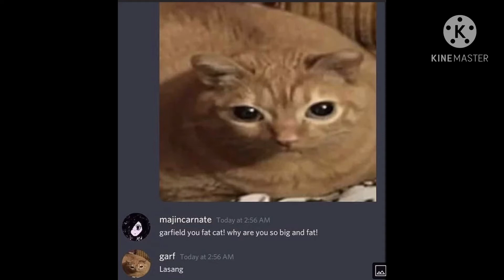I HATE CARL WEEZER!1!1!1!!1 😡😡😡😡